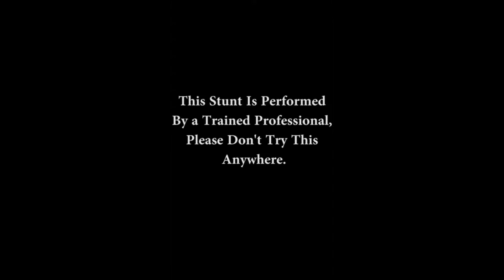DANGEROUS CLIFF HANGING! - Near death experience compilation #6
Welcome to Compilations United, a channel primarily based on creating compilations related to gaming, fails, wins and much much more.